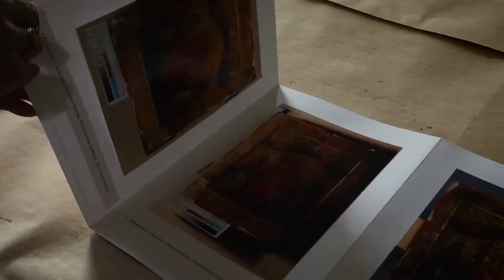Выставка «Древнерусское искусство»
С 13 июля по 12 августа 2022 года Государственный музей искусств Республики Казахстан имени Абылхана Кастеева представляет выставку «Древнерусское искусство». Масштабный художественный проект организован совместно с Православной Церковью Казахстана при поддержке общественного фонда «United Charity Projects Evolution».

Впервые за годы независимости алматинцы и гости мегаполиса получили возможность ознакомиться с выборочным собранием икон из фондов музея и предметами древнерусского церковного искусства из коллекции Православной Церкви Казахстана. Подобный экспозиционно-выставочный проект под названием «Русская икона в собрании ГМИ КазССР им. А.Кастеева» состоялся только однажды в 1988 году и был приурочен к 1000-летию Крещения Руси.

«Иконопись занимает особое место не только в жизни верующих людей, но и является частью сокровищницы мирового художественного наследия, – сказал митрополит Астанайский и Алматинский Александр. – Сегодня общество живо интересуется мастерством иконописцев прошлого. Поэтому мы уверены, что наш совместный проект – проведение выставки и издание каталога, который включает православные иконы из собрания знаменитого казахстанского музея, - поможет всем желающим открыть для себя богатый мир церковного искусства как явления мировой художественной культуры. Событие, состоявшееся в преддверии VII Съезда лидеров мировых и традиционных религий, стало еще одним добрым свидетельством о духовном и историческом богатстве многонационального и многоконфессионального Казахстана».

В рамках совместного художественного проекта ведущие специалисты московских музеев отреставрировали четыре иконы из фондов музея.

«Выставка и издание уникального каталога – большое и важное событие для любого музея. Это результат многолетней последовательной работы нескольких поколений музейщиков. В подготовке этого комплексного проекта принял участие практически весь коллектив музея. - отметила Гулаим Жумабекова, директор ГМИ РК им. А. Кастеева. - Мы надеемся, что выставка «Древнерусское искусство» и одноименный каталог вызовут большой интерес к уникальной коллекции, а также к музею в целом».

Выставку составили более 60 произведений иконописи и металлопластики из собрания Государственного музея искусств им. А. Кастеева и свыше 60 экспонатов из собрания Православной Церкви Казахстана. Предметы, представленные Церковью по благословению митрополита Астанайского и Казахстанского Александра, – богослужебная утварь, напрестольные Евангелия и кресты, священнические одежды – демонстрируют историю храмового убранства за период более трёх столетий.

Также, выпущен эксклюзивно оформленный каталог, который содержит репродукции с аннотациями полной коллекции древнерусского искусства XVII-XIX вв. из фондов музея им. А. Кастеева. Коллекция насчитывает 122 произведения иконописи и 39 единиц меднолитой культовой пластики (напрестольные и наперсные кресты, иконы-складни и миниатюрные образы).

На сегодняшний день это единственное в Республике издание подобного содержания. Оно предназначено для искусствоведов, музейных сотрудников, преподавателей и студентов специализированных ВУЗов, а также для широкого круга ценителей изобразительного искусства.